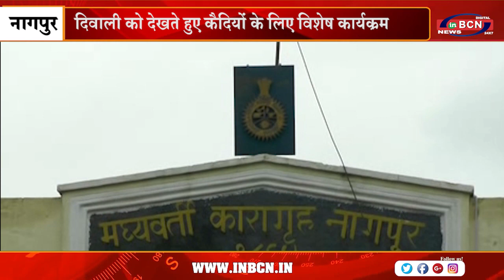दिवाली को देखते हुए कैदियों के लिए विशेष कार्यक्रम | INBCN NEWS